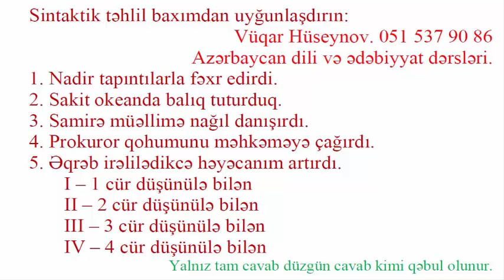Sintaktik təhlil sualının izahı. İzah 8